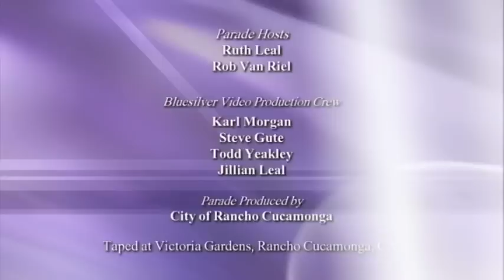2010 Founders Festival Community Parade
Clip of the 2010 Founders Festival Community Parade featuring highlights of the event that include the Rancho Cucamonga Bulldogs, Encore Children's Choir, Solorio Showstoppers, and the Los Osos High School Cheer and Marching Band.